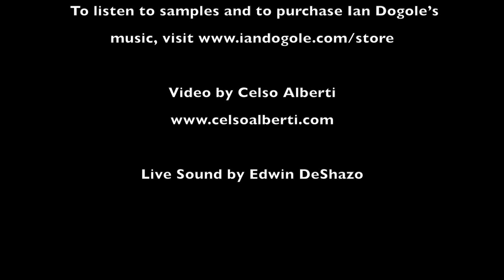Nubian Hand Claps & Drum Solo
Ian was introduced to this traditional Nubian hand-clapping pattern by the gentle giant of the oud, Hamza el Din, with whom Ian collaborated often in the early 2000s. Sheldon Brown is featured on the flute. This was the introductory piece to the Ian Dogole & Music Beyond Borders concert at the 142 Throckmorton Theatre on February 2nd, 2018. Ian follows this piece with a drum solo on the djembe and floor tom.

Ian is wearing a vintage Duce Staley Philadelphia Eagles jersey just 2 days prior to their first ever Super Bowl victory. What a great weekend!